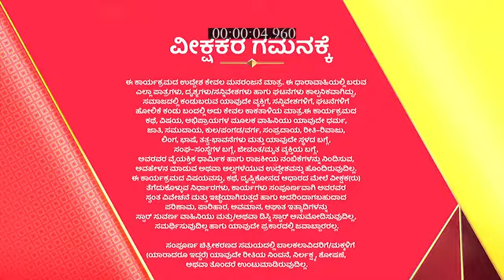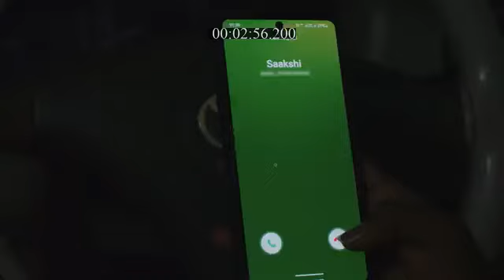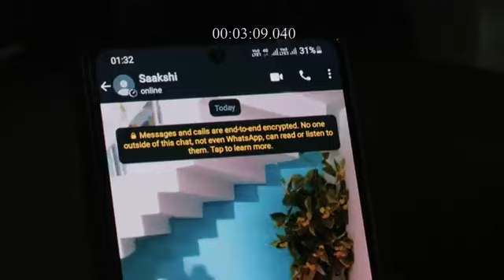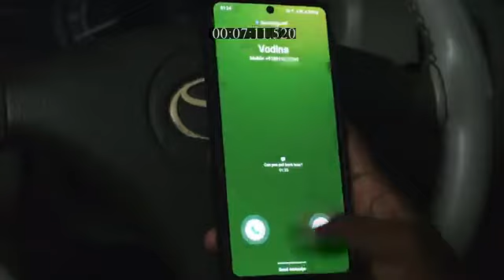Honganasu_S1_E460_EPISODE_Reference_only.mp4